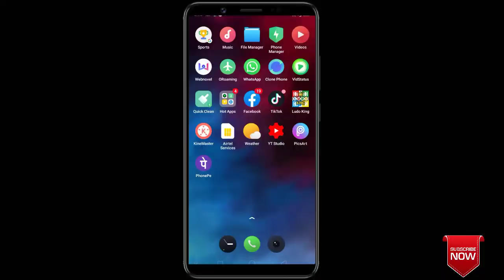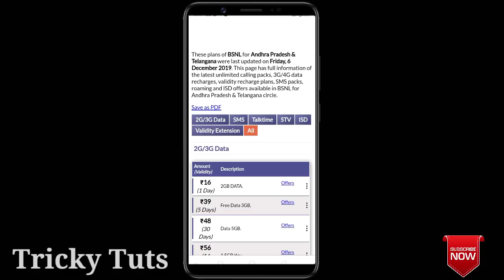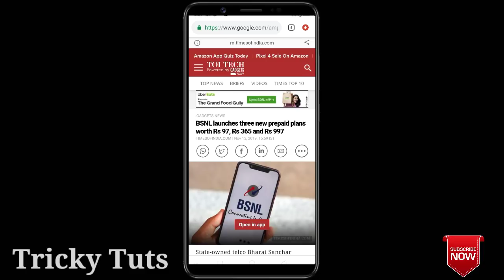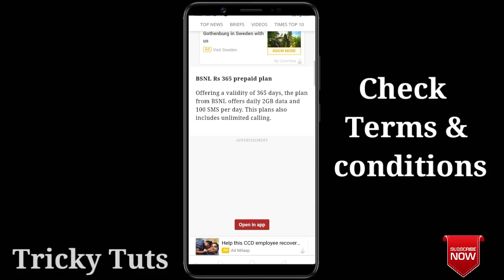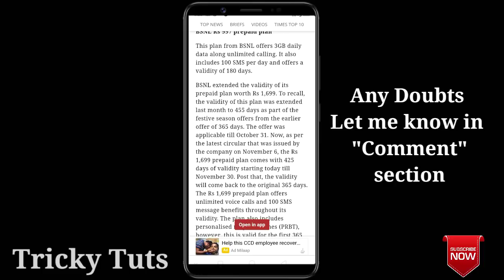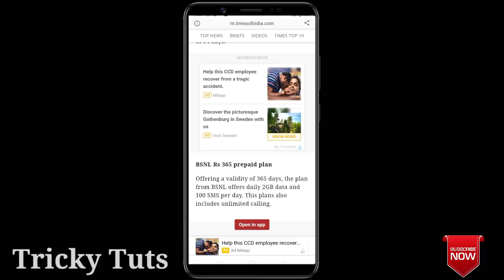BSNL New Plans | BSNL 4G Update | new bsnl validity plan telugu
Hi friends

ఈ వీడియో లో మనం BSNL lanch చేసిన కొత్త plans గురించి తెలుసుకుందాం..

డిసెంబర్ 3 తరవాత నుండి applicable అయ్యే plans..

Also Join To Groups

Which aims to provide useful Tips and Tricky technology

నా ఛానల్ Trickytuts చాల చిన్న ఛానల్